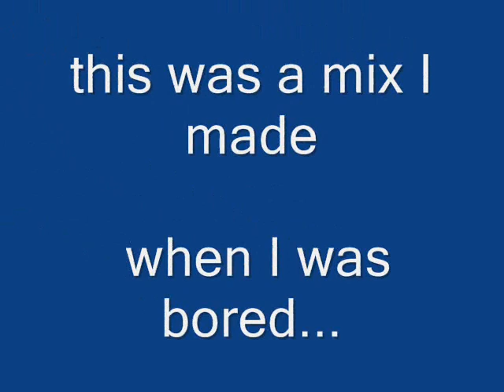Flute and Piano- Kenshin Himura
Hi please rate and comment there's no singing in this video, I made this vid a long time ago,it's dedicated to Kenshin himura, one of my favorite manga series. Disclamer! the music nor the pics belong to me, for entertainment only.